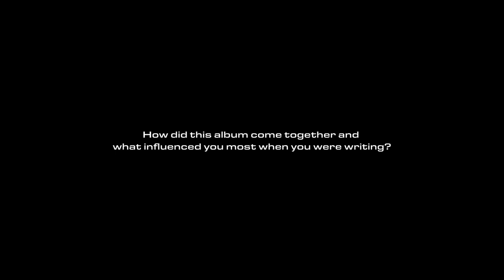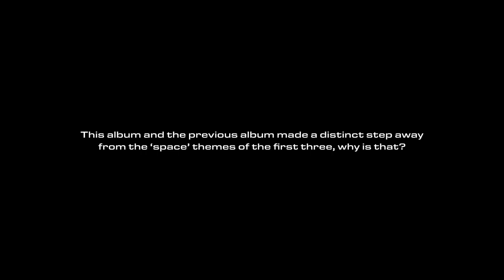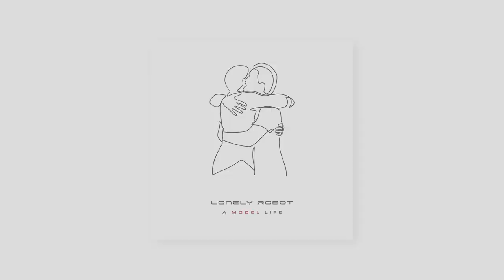LONELY ROBOT - 'A Model Life' (Interview Part 1)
John Mitchell talks about the new Lonely Robot album - A Model Life, out on Aug 26th, 2022.